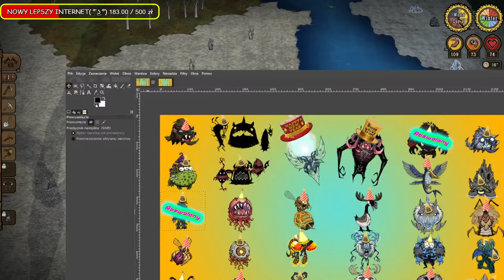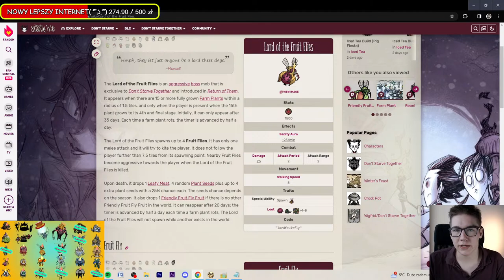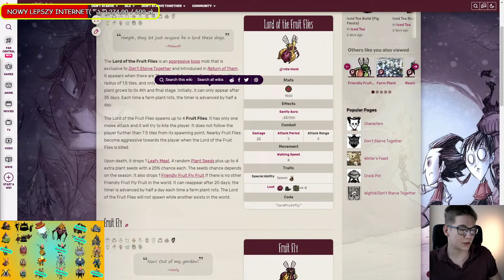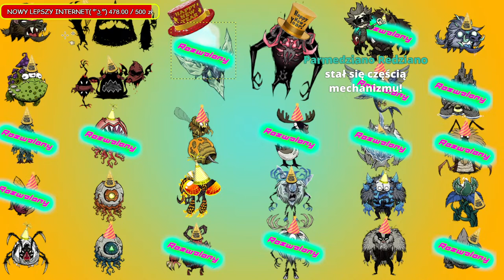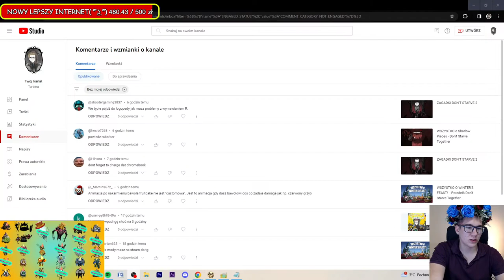🔥🔥🔥WSZYSCY BOSOWIE WSZYSTKIMI POSTACIAMI 🔥🔥🔥SYLWESTER MARZEŃ Z TURBINĄ🔥🔥🔥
Odpowiedzi na częste pytania:
1) Ulubione postacie: Maxwell, Wortox, Woodie;
2) Marek, 22 lat;
3) 5600h w DST, 1100h w DS;
4) Live do 22:00~23:00;
5) Zapisy są dostępne ZAWSZE, poza drobnymi wyjątkami
6) Mody, których używam:
7) Ogrywamy wszystkie postacie, które dostają znaczące aktualizację;
8) Muty i bany są rozdawane za:
- Prośby o powiedzenie czegoś z R (to serio już jest nudne);
- Prośby o moderatora - aby go dostać trzeba się udzielać i poprawnie pisać dłuuuuugo;
- Ujawnianie danych osobowych;
- Bezbeckie żarty